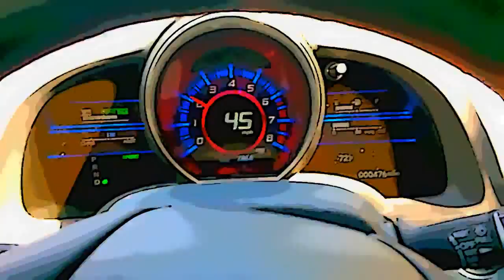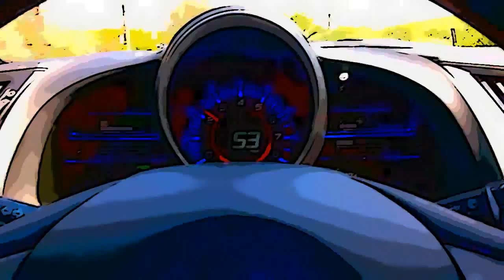Sunday Driver II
A Sunday drive in the Sierra foothills.